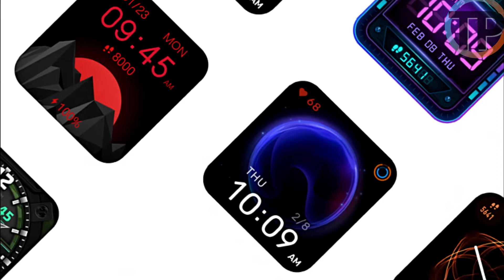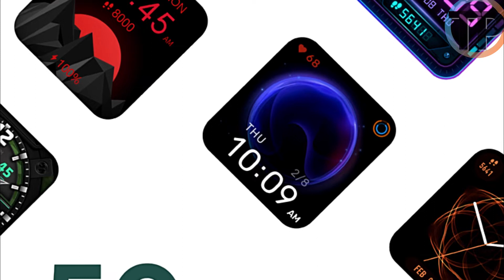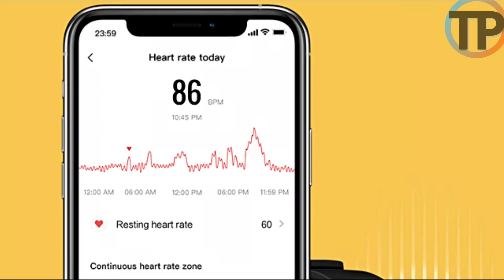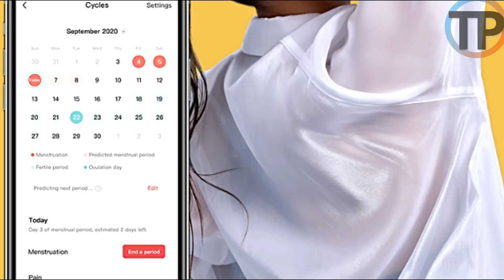Smartwatch Amazfit Bip U Pro Review - Tudo o que Você Precisa Saber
Você vai ver todas as características e principais funções desse relógio de forma clara, rápida, simples e objetiva.

⌚ Amazfit Bip U Pro

Pesquisas Relacionadas:
amazfit,
amazfit bip 3 pro vs amazfit bip u pro,
amazfit bip 3,
smartwatch amazfit,